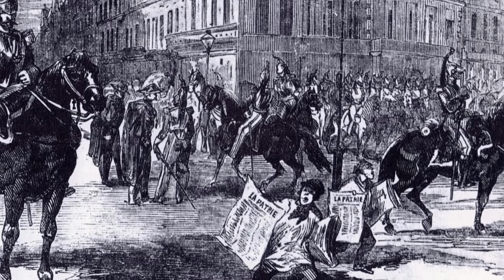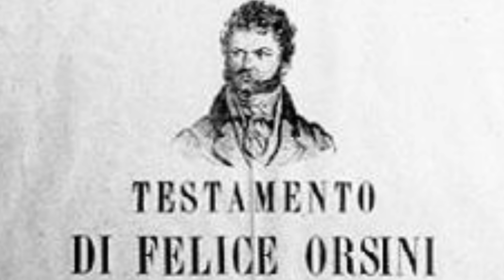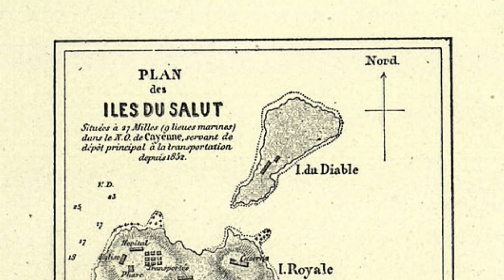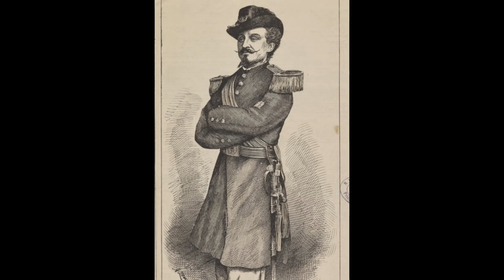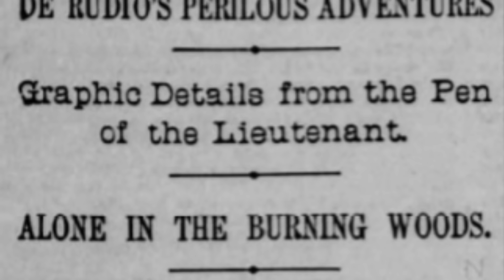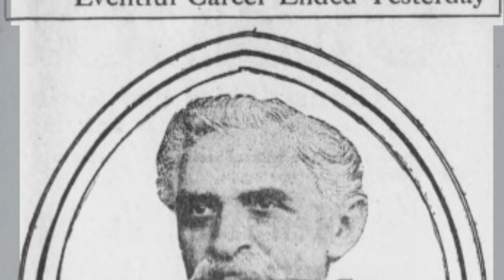The Adventures of Charles DeRudio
The History Guy remembers Carlo Camillo Di Rudio who was notably hard to kill. His story is a ripping yarn that deserves to be remembered.